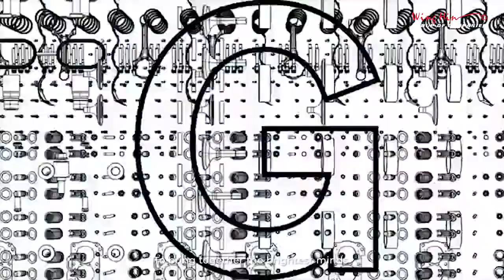Wing Hin Toyota - The Future.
At Toyota, we pride ourselves with our vision for the future. To bring together the brightest minds and work towards advancing technology to the best it can be.

A new year means new challenges, bigger dreams and greater determination.
No matter the circumstance, the idea is to always stay on track towards our goal. And that is to make ever better cars.

Together we will reach towards a better, brighter and safer future.